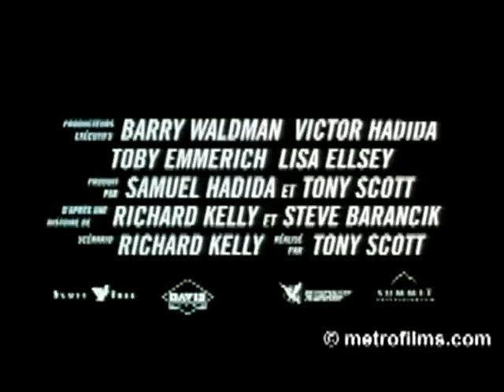"Domino" (Trailer) English VOSTFR